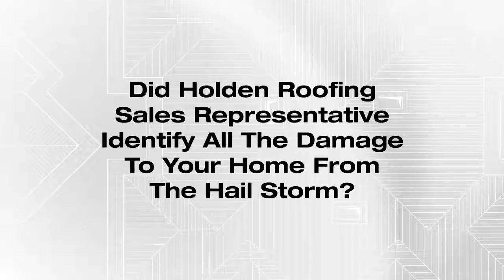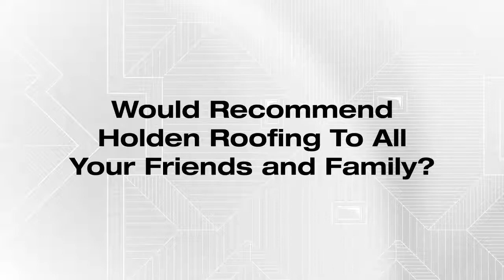Holden Roofing Video Testimonial / S. Cellars / Houston, TX